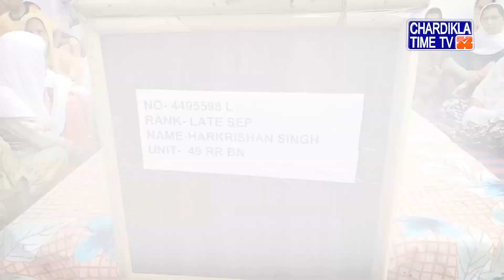Jammu And Kashmir Poonch Terror Attack ਸ਼ਹੀਦਾਂ ਦੇ ਪਰਿਵਾਰਾਂ ਲਈ ਮਾਨ ਸਰਕਾਰ ਨੇ ਕਰ ਦਿੱਤਾ 1 1 ਕਰੋੜ ਦਾ ਐਲਾਨ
* For the families of martyrs who were martyred in Jammu
* Hon'ble government has announced 1-1 crore
* One member of the family will also get a job
* ਜੰਮੂ ਵਿਖੇ ਸ਼ਹੀਦ ਹੋਏ ਸ਼ਹੀਦਾਂ ਦੇ ਪਰਿਵਾਰਾਂ ਲਈ
* ਮਾਨ ਸਰਕਾਰ ਨੇ ਕਰ ਦਿੱਤਾ 1-1 ਕਰੋੜ ਦਾ ਐਲਾਨ
* ਪਰਿਵਾਰ ਦੇ ਇੱਕ ਜੀਅ ਨੂੰ ਨੌਕਰੀ ਵੀ ਮਿਲੇਗੀ